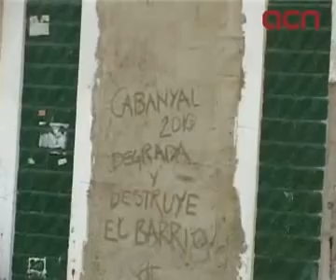Tensió al Cabanyal entre veïns, oposició política i policia per l'enderroc d'algunes cases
València (ACN).- El barri del Cabanyal de València ha viscut moments de tensió aquest dimarts al migdia quan els agents han volgut trencar la cadena humana formada al número 15 del carrer Vidal Canelles per veïns, membres de la plataforma Salvem el Cabanyal i alguns representants de partits polítics. Davant l'oposició dels manifestants, la policia ha tret a la força a la diputada de Compromís, Mònica Oltra, la coordinadora d'EUPV, Marga Sanz, el regidor socialista Vicente González Móstoles i el responsable del PSPV a la ciutat, Salvador Broseta, entre d'altres. Després de treure dos joves de la teulada de l'edifici, els operaris han procedit a enderrocar la casa.